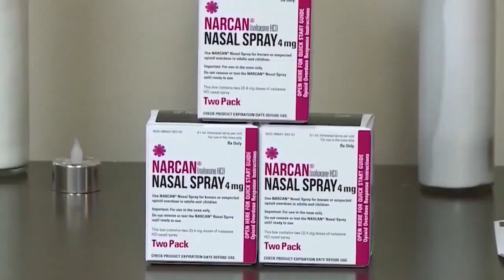Three suspected drug overdoses on BART in 3 days